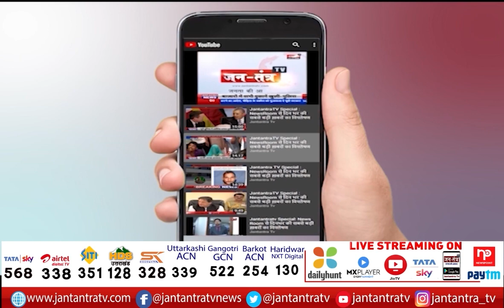होली से पहले Mathura में होली की धूम | Holi At Shri Krishna Janmabhoomi Mathura | Holi News | JTV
About Video:
मथुरा के मंदिरों में उड़ रहा गुलाल
श्रीकृष्ण जन्मभूमि पर भक्त खेल रहे होली

In This Video: Holi At Shri Krishna Janmabhoomi,
Holi At Shri Krishna Janmabhoomi News,
Krishna Janmabhoomi Mathura,
Holi At Mathura,
Mathura Holi News,
Mathura Hoil Videos,
Mathura Holi Viral Video,
Mathura Hoil 2022,
Mathura Hoil Video 2022,
Hoil Celebration In Mathura,
Holi At Mathura UP,
Hoil Celelbration At Mthura Temple,